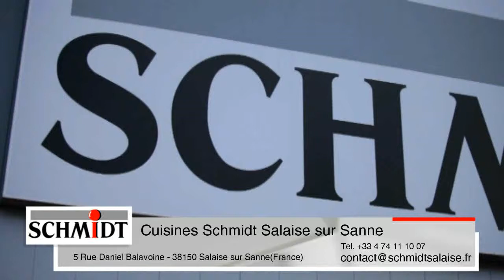Fabricant mobilier cuisine design Salaise sur Sanne cuisinistes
Cuisines Schmidt Salaise sur Sanne
Rue Daniel Balavoine 5
38150 Salaise sur Sanne (FR)

Aménager sa cuisine, conception cuisine aménagée discount, fabricant cuisine, promotion cuisine.

Anjou, Anneyron, Chanas, La Chapelle de Surieu, Le Péage de Roussillon.

Cuisines équipées, Promo cuisine design, aménagement cuisine, cuisinistes, cuisines Schmidt, Magasins de cuisines.